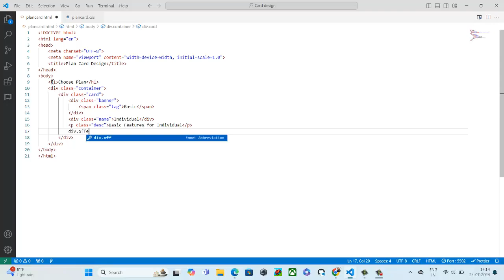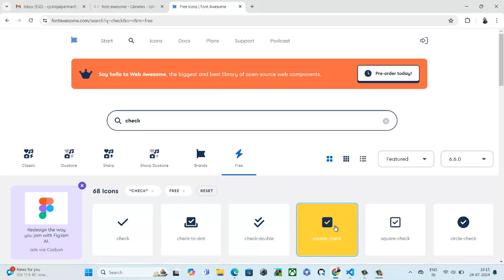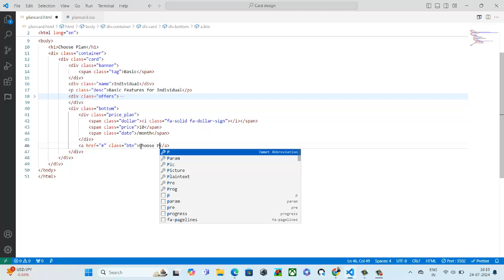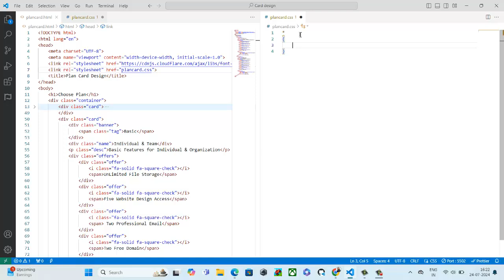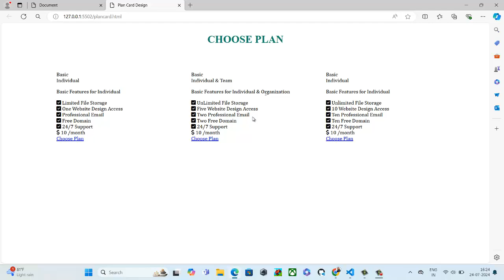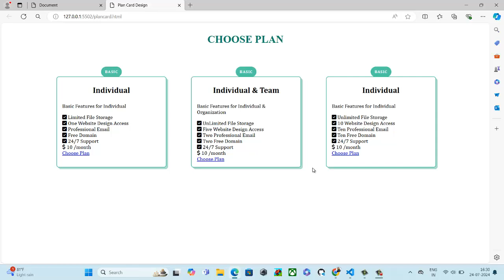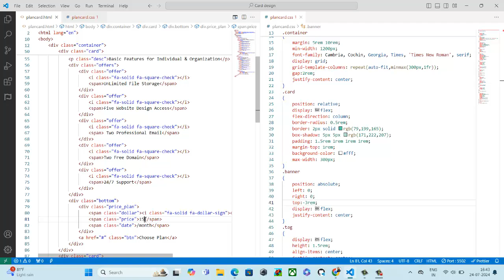Pricing Card Design Using HTML& CSS |HTML Card Design Tutorial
In this video you can learn about how to create Pricing Card Design
Using HTML & CSS